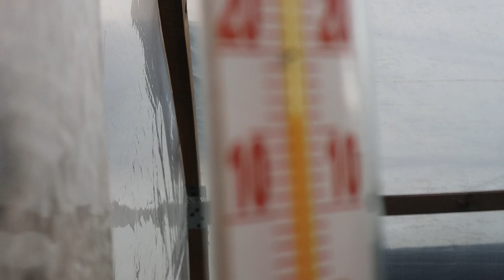Koniec uhoriek! - Vo fóliovníku #9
Nové video z fóliovníka! Bohužiaľ uhorky už skončili.